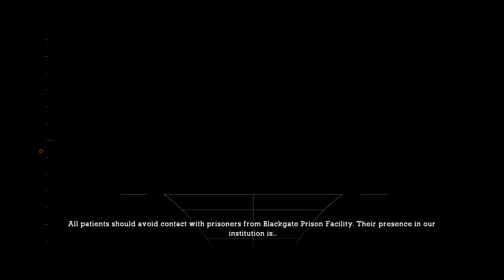Batman: Arkham Asylum - İLK SERİ, İLK VİDEO ! :) - Bölüm #1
CreepyBat Gaming'in ilk videosu ! İyi seyirler...